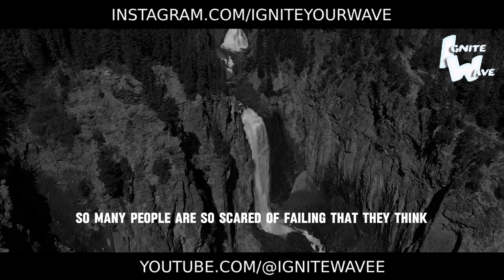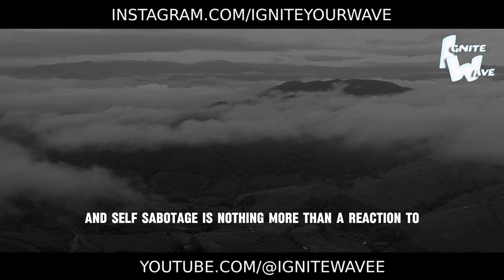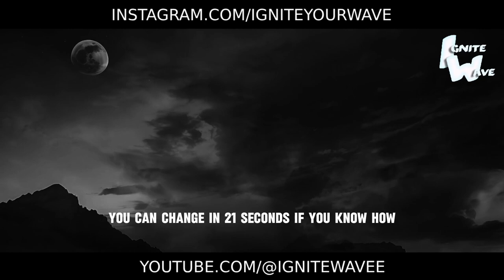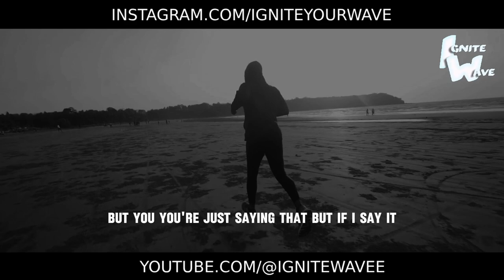CHANGE YOUR LIFE | Best Motivational Speech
Embark on a journey of transformation and empowerment with our Best Motivational Speech, "Change Your Life"! 🌟

In this powerful address, we delve into the profound impact of personal growth and the steps you can take to create positive change in your life. Through inspiring words and actionable insights, we'll ignite the spark of motivation within you and empower you to take control of your destiny.

This speech isn't just about motivation; it's about empowerment, about recognizing that you have the power to shape your own reality and create the life you desire. Let it be your guiding light as you embrace change, challenge yourself, and pursue your dreams with unwavering determination.

Are you ready to step out of your comfort zone and embrace the possibility of a brighter future? Let this speech be your inspiration, motivating you to take bold action, make meaningful choices, and live your life to the fullest.

Listen now and immerse yourself in the power of transformation. Embrace the challenges, embrace the opportunities, and watch as you unlock new levels of success and fulfillment by daring to change your life for the better. The journey begins with a single step - are you ready to take it? 🌟💪